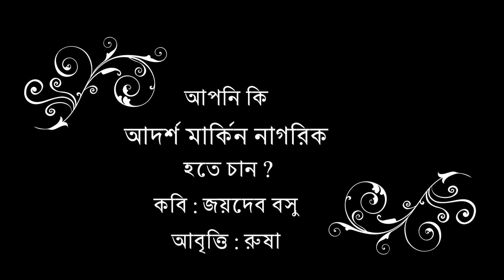Bangla Kobita Abritti | Apni Ki Adorsho Markin Nagorik Hote Chan? | বাংলা কবিতা আবৃত্তি | রুষা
This is a Bengali poem recitation/Bangla kobita abritti of the poem “Apni Ki Adorsho Markin Nagorik Hote Chan” by poet Joydeb Bosu.